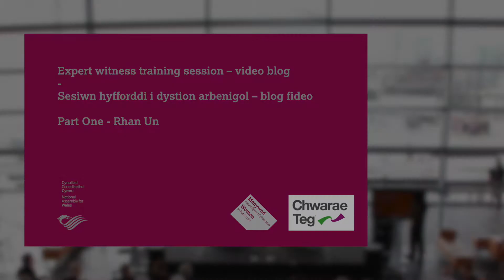Expert witness training - video blog 1 / Sesiwn hyfforddi i dystion arbenigol - blog fideo 1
In partnership with National Assembly for Wales, Chwarae Teg wants to increase the number of women who give evidence to Assembly Committees, particularly in under-represented fields such as transport, environment, economy/business/finance, STEM, agriculture and energy.

These sessions will demonstrate good practice in terms of submitting written and oral evidence to committee inquiries and help build confidence and skills for engaging with committees.

Abi Carter, Director of Forensic Resources, has made a video blog of her experience. In Part One, Abi talks about her expectations before the first session.

Mewn partneriaeth â Chynulliad Cenedlaethol Cymru, mae Chwarae Teg yn awyddus i gynyddu nifer y menywod sy'n rhoi tystiolaeth i Bwyllgorau'r Cynulliad, yn enwedig mewn meysydd lle mae menywod yn cael eu tangynrychioli fel cludiant, yr amgylchedd, economi/busnes/cyllid, STEM, amaeth ac ynni.

Bydd y sesiynau hyn yn rhoi enghreifftiau o arferion da wrth gyflwyno tystiolaeth lafar ac ysgrifenedig i ymchwiliadau'r pwyllgorau ac yn helpu i feithrin yr hyder a'r sgiliau sydd eu hangen ar gyfer cymryd rhan mewn pwyllgorau.

Mae Abi Carter, Cyfarwyddwr adnoddau fforensig, wedi gwneud blog fideo o ' i phrofiad. Yn rhan un, mae ' r Abi yn sôn am ei disgwyliadau cyn y sesiwn gyntaf.